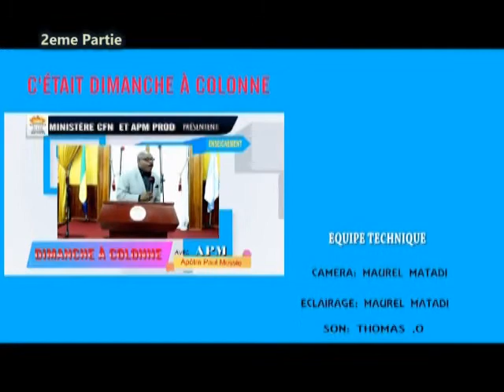CONNAITRE LE DON DE DIEU 2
SI TU CONNAISSAIS LE DON DE DIEU, TU AURAIS UNE MEILLEURE REUSSITE...